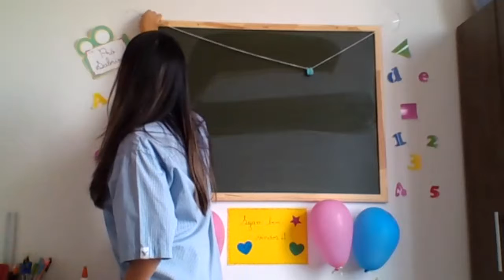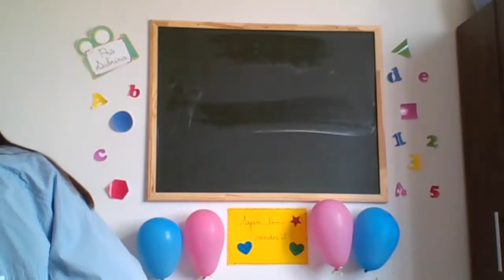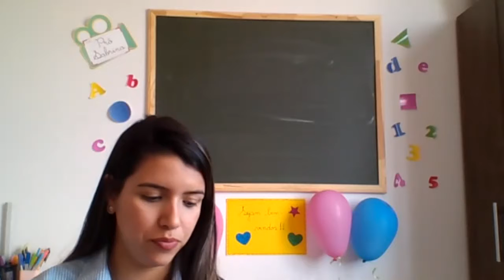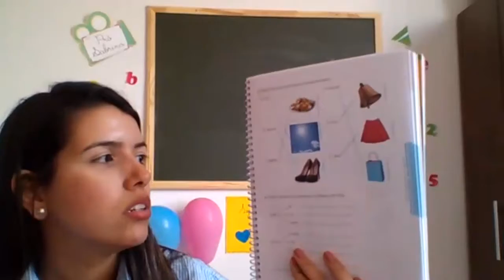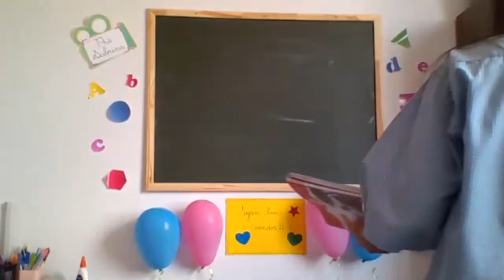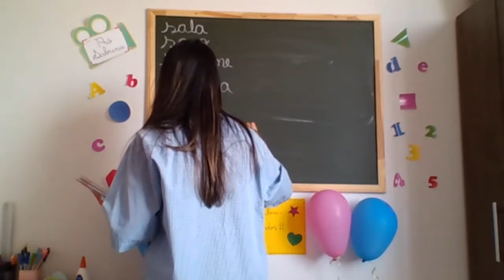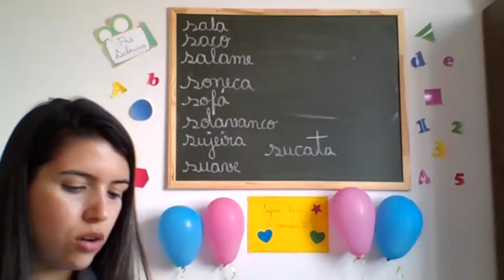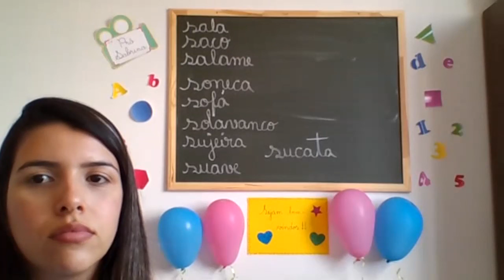Professora Sabrina 1° ano Aula no Zoom dia 07/08 2° aula